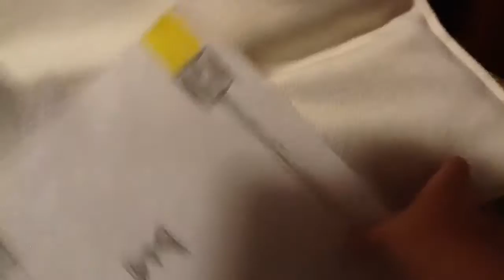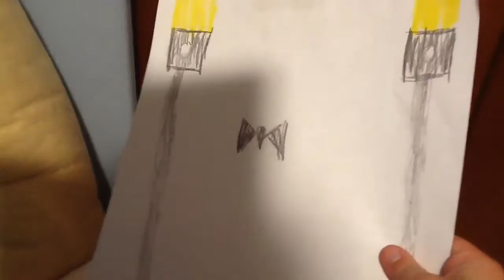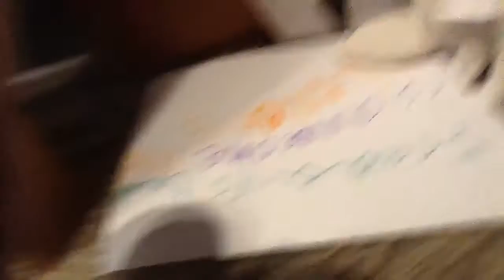The story of the dead children final part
The story is ending... With a death!